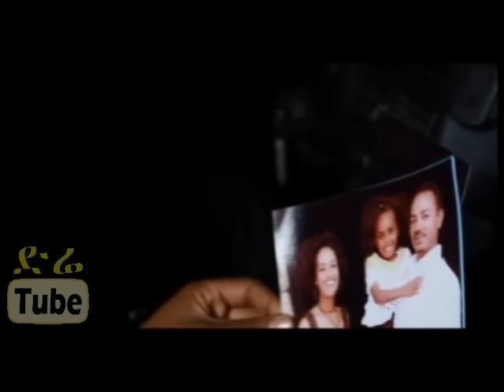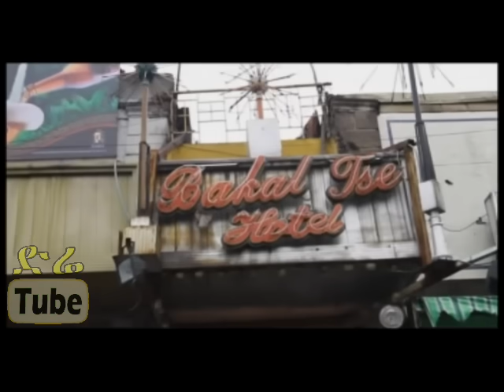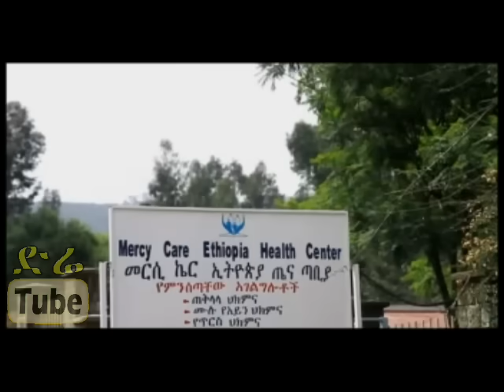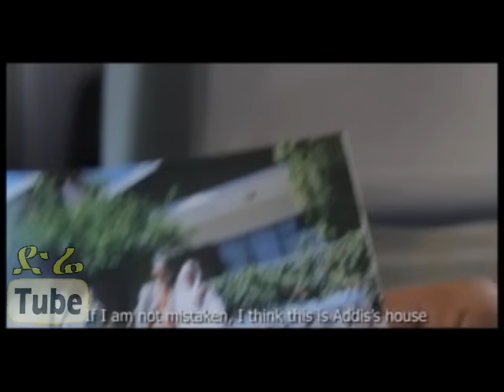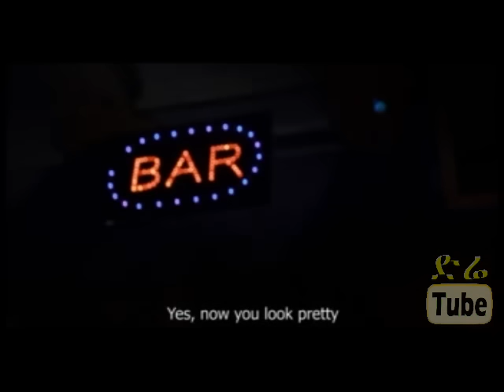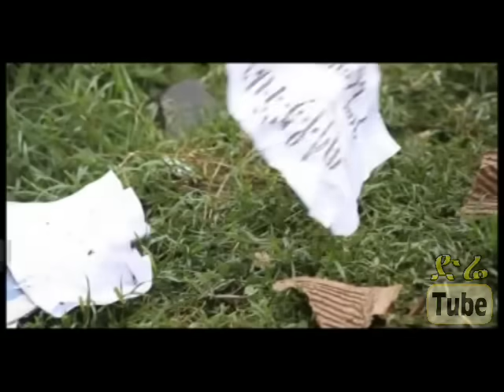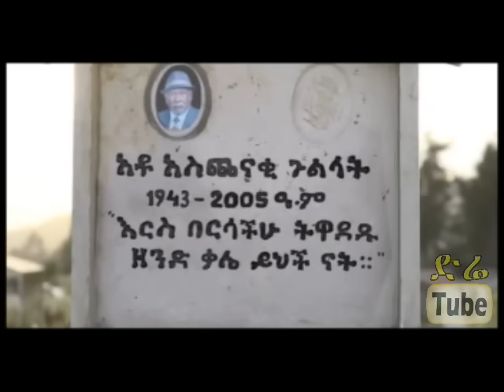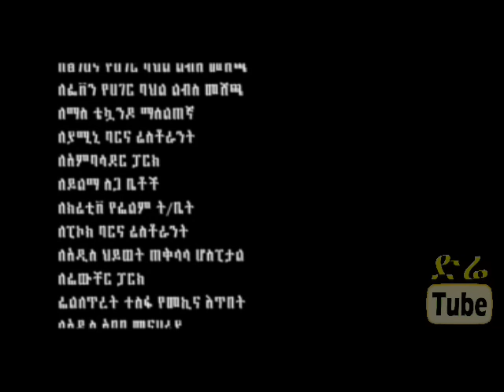Addis Engida (አዲስ እንግዳ) Latest Ethiopian Movie from DireTube Cinema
Addis Engida (አዲስ እንግዳ) Latest Ethiopian Movie from DireTube Cinema | DireTube is the Largest online Media in Ethiopia Since 2008